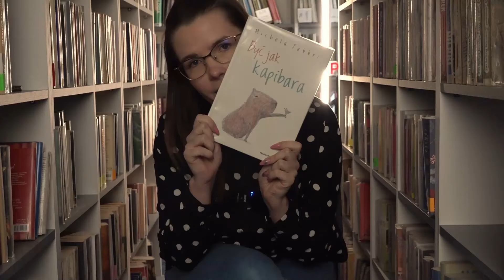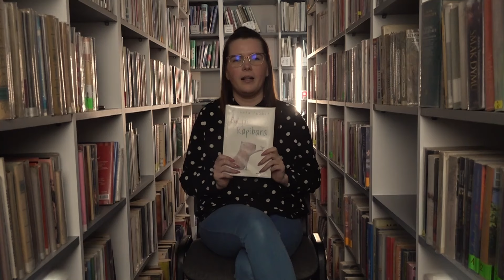SERWIS INFORMACYJNY 6/24